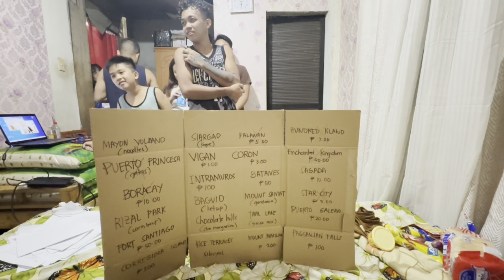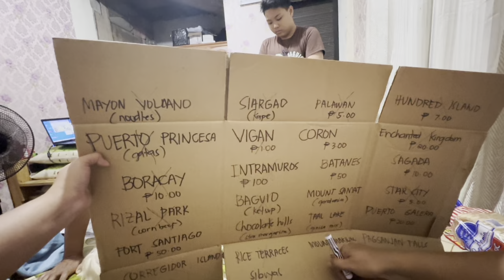GUESS THE TOURIST SPOT IN THE PHILIPPINES | MAHIRAP EDITION🤣